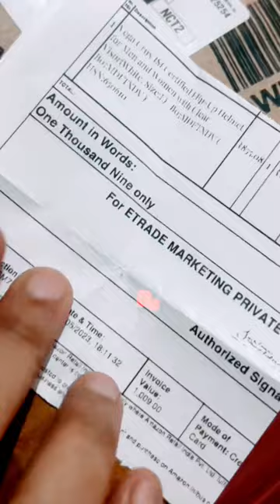My Old Vs New Helmet 🪖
this helmet is of vega brand with High Impact ABS Material Shell with texture finish which is very light and weights 1100 Grams it is Scratch resistant & UV resistant. Visor in optical polycarbonate, quick release visor mechanism, facilitates smooth and easy visor changes. It is ISI Certified Flip-Up Helmet for Men and Women with Clear Visor color White and Size:Large L And have also mentioned the helmet price in this short video